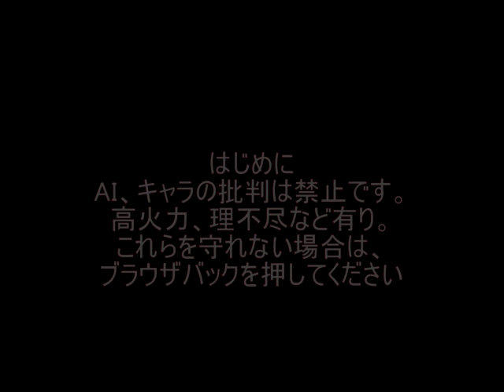mugen BOSSバトル vsG・ルガールその4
今日の10割。